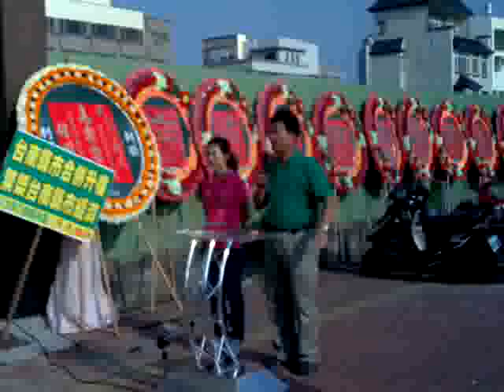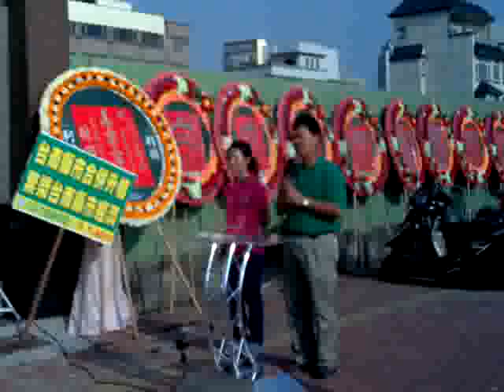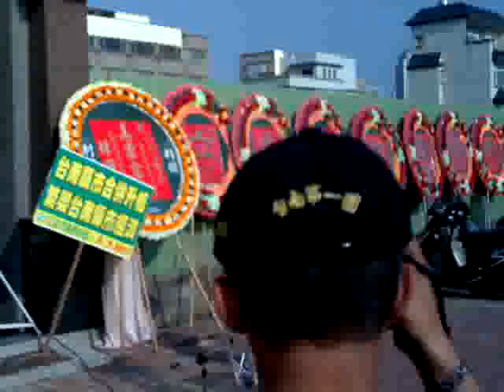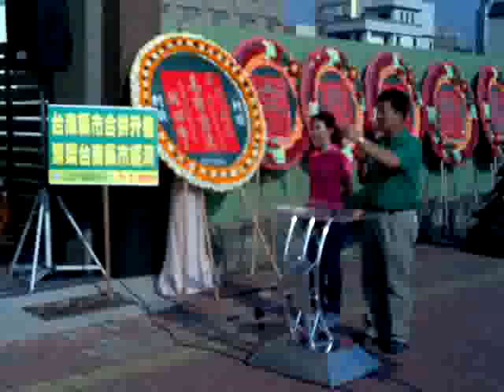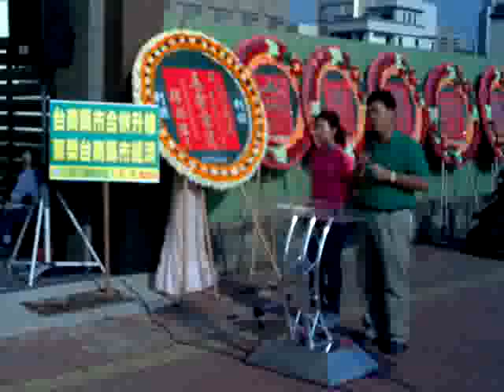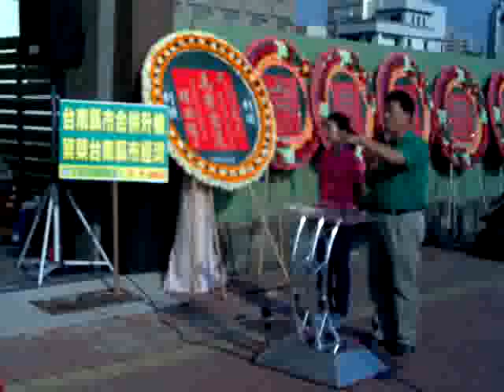Jimmy Wu Joint Service Office 吳杰聯合服務處